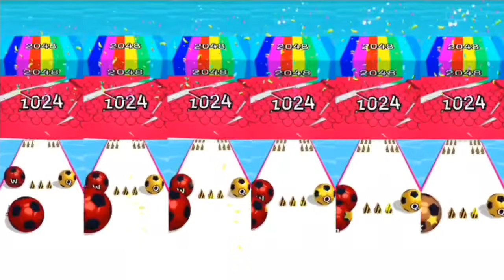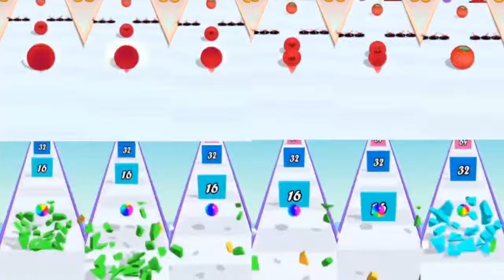🎮🎮🎮 LET'S PLAY GAMES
Ball run 2048 and SAME GAMES ,,